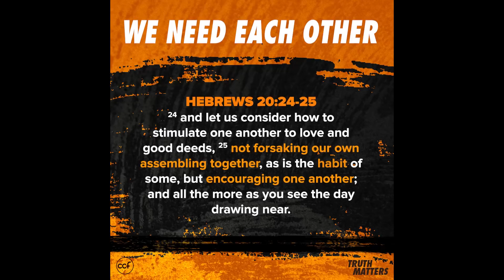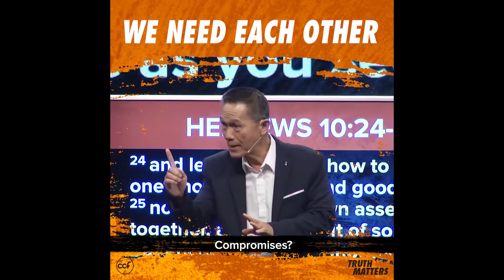We Need Each Other - Peter Tanchi - Truth Matters Snippets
We must not underestimate the power of consistency. When we do something right or wrong daily, it will transform us for better or for worse. This is where accountability in small groups becomes so important. We need each other.

This video is a portion of last Sunday's message entitled, "Practice the Habits of a Spirit Filled Church”.